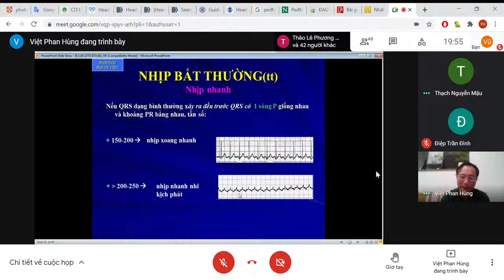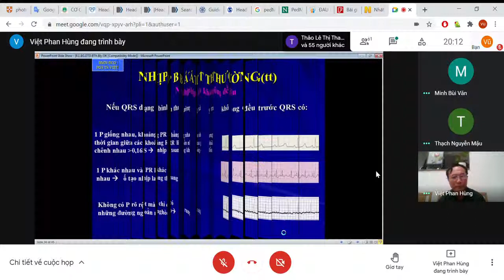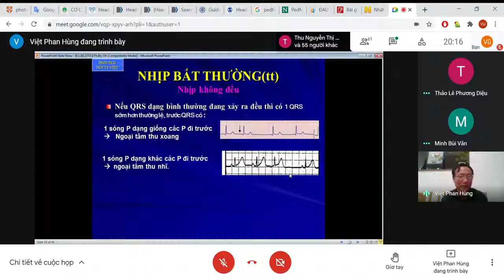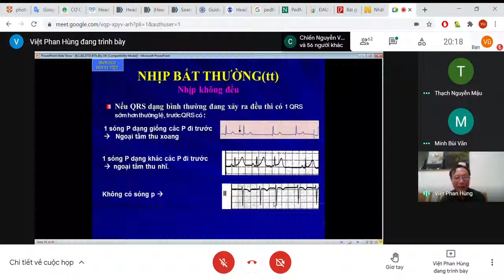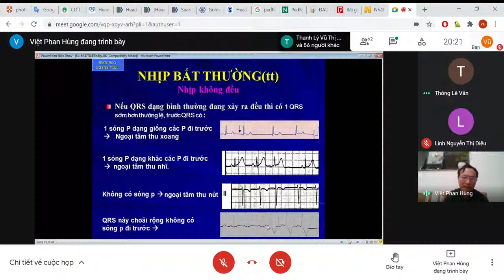điện tim trẻ em 2